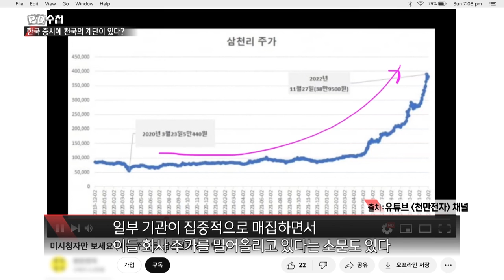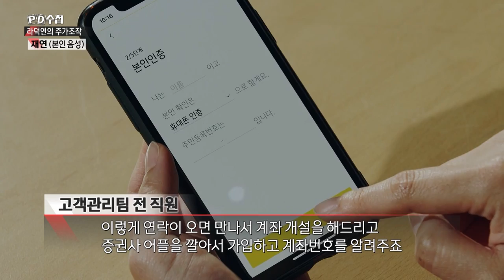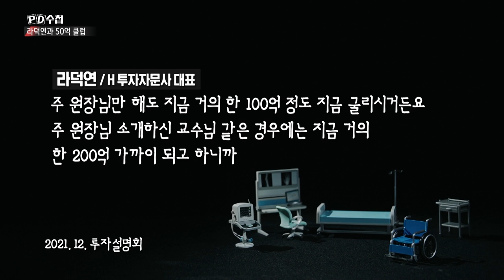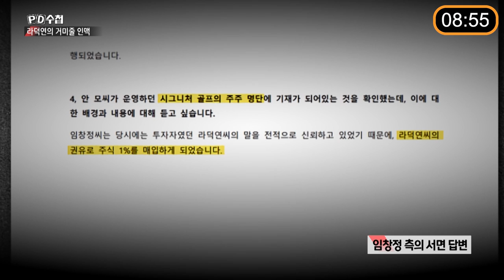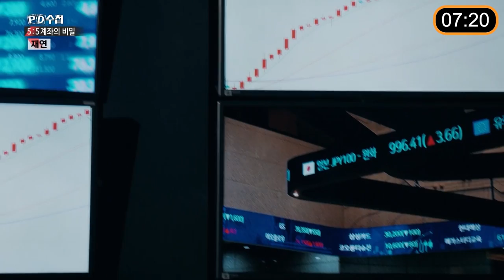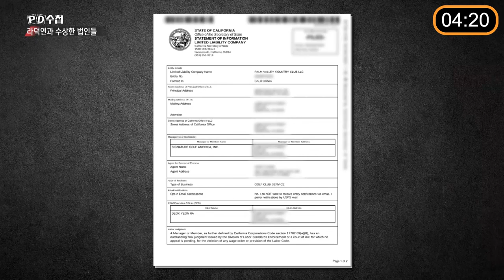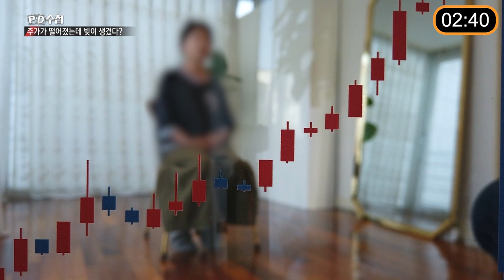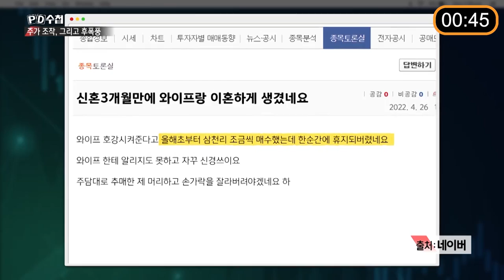[PD수첩 10분 컷] 라덕연과 투자자들_MBC 2023년 6월 6일 방송